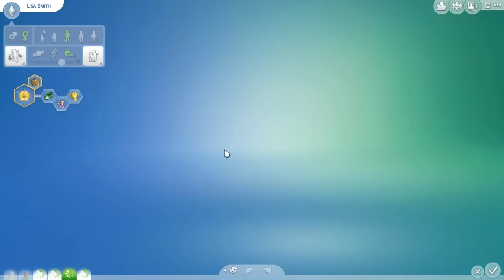Los Sims 4 ¿QUEDAMOS? | Parte 20 - DE PARTO AL HOSPITAL!!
● CONSIGUE LOS SIMS 4 ¿QUEDAMOS? MÁS BARATO

Sul sul!